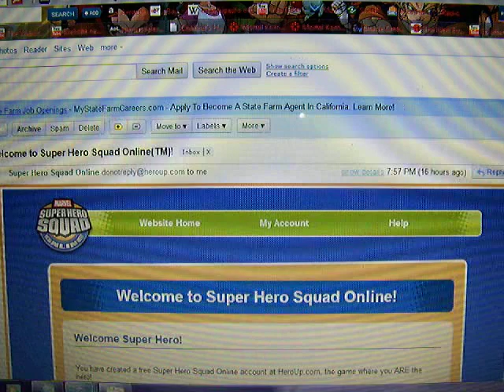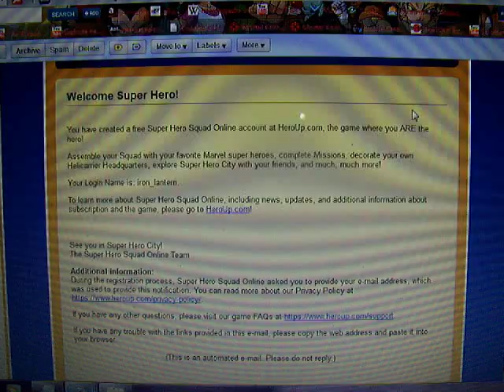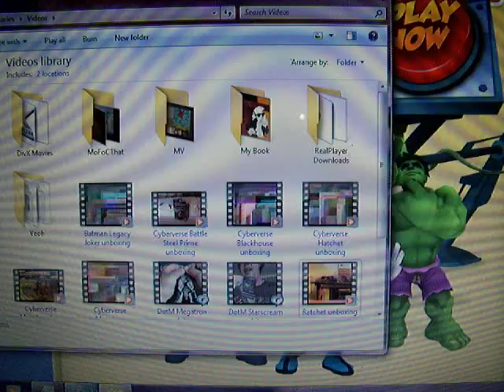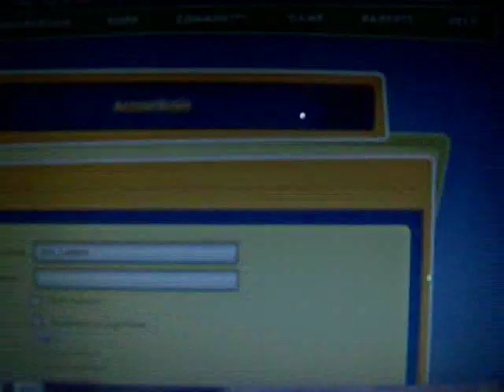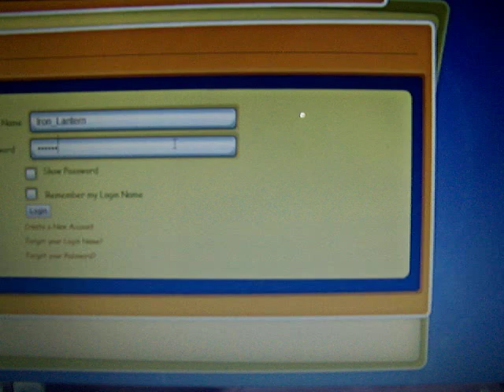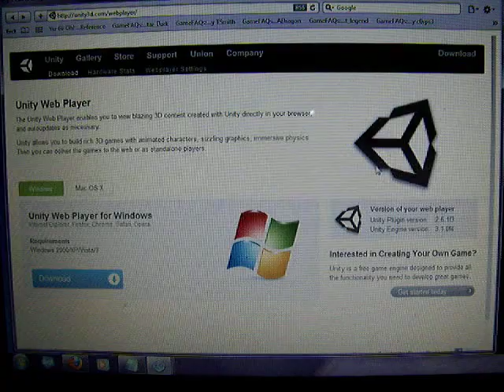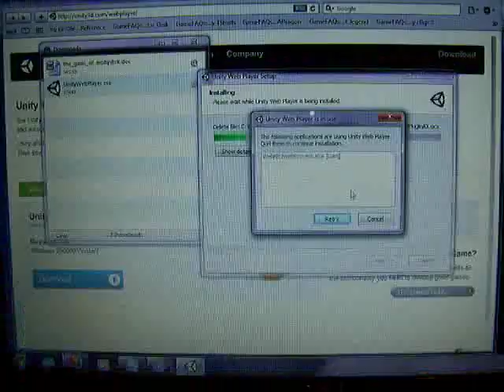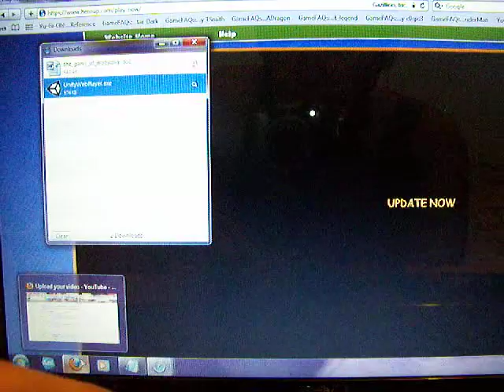MoFoCThat Let's Play?! : Super Hero Squad Online Part 2 ; Getting Started